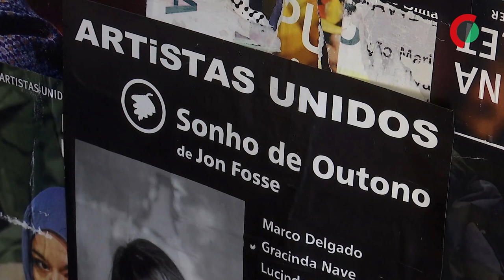Artistas Unidos admitem fim da companhia em 2025 se continuarem sem espaço de trabalho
Os Artistas Unidos admitem dissolver a companhia em 2025 se até ao final do ano continuarem sem um espaço de trabalho, disse à agência Lusa o ator João Meireles, da direção do grupo de teatro independente.